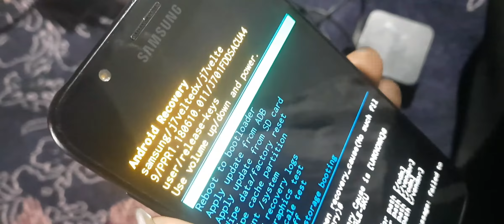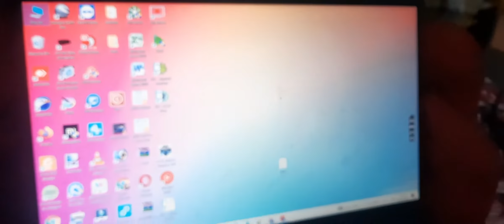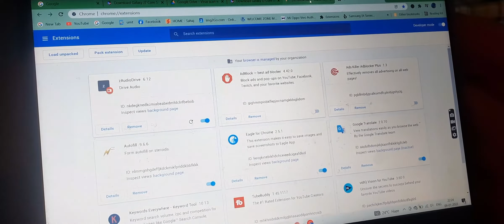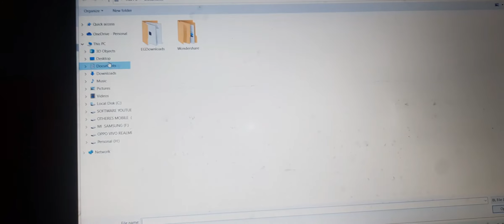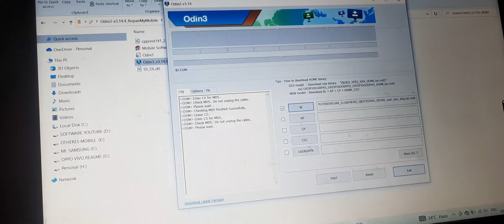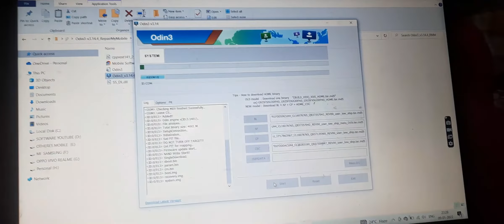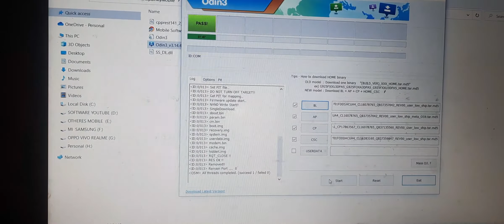Samsung j7nxt (j710f )flashing 100%success